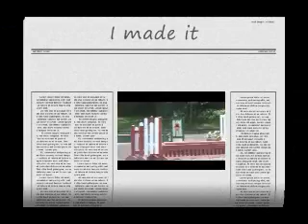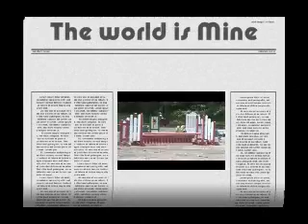Hits week 2// I made it